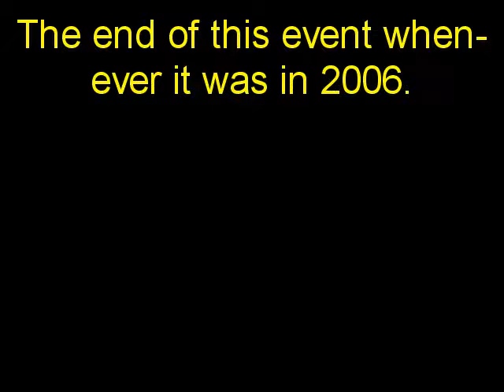2006 Stevensville MT Choir event unknown date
These clips are from archived files with little information.  It looks like a Sweetheart or Valentines Program and I know it was in 2006. Skits and choir numbers are fun to watch and remember.  They are held in the Old Stevensville Montana High School Gym on the Stage.